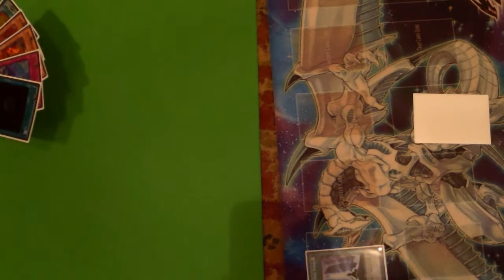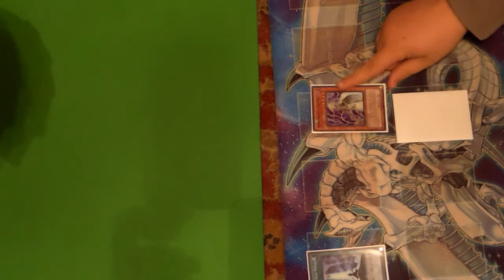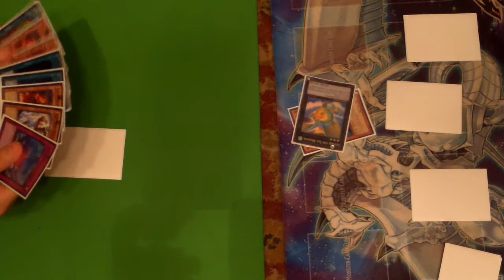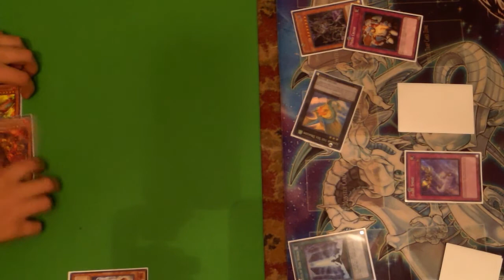RL Duels EP.2 Fire Kings VS. Dark Worlds (Game 2)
Hey guys, here is game to of the match! Fire Kings VS. Dark Worlds!! PEACE OUT!!!